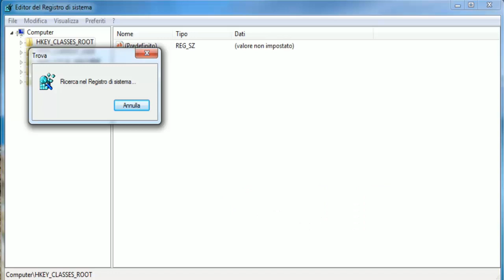Come resettare il trial di Camtasia Studio 8